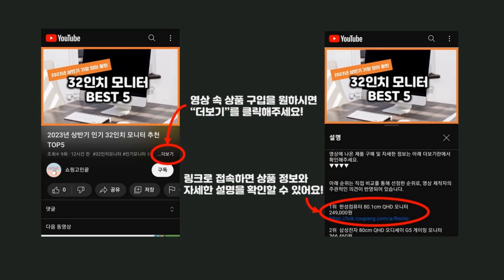2024년 가성비 분전반 추천 TOP5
2024년 하반기 가성비 분전반 추천 TOP5을 소개합니다.

♥5위   방수분전함 NFB 30A 콘센트 내장형 분전함 분전반 차단기함  [  47,000원  ]

♥4위   노출분전함 3회로 30AF  [  41,690원  ]

♥3위   빅토리라이팅 나노전기 매입 분전함 4회로 30AF + 차단기 세트  [  58,390원  ]

♥2위   서울산전 산업용 노출형 분전반 4회로 3분기 20A  [  25,350원  ]

♥1위   콘센트내장형 방수분전함 방수분전함 방수분전반  [  38,800원  ]